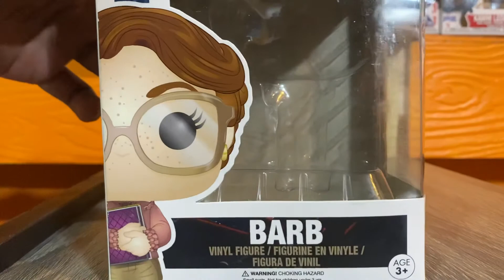FUNKO POP BARB STRANGER THINGS Review รีวิวฟังโกะป็อปบาร์บ สเตรนเจอร์ติงส์